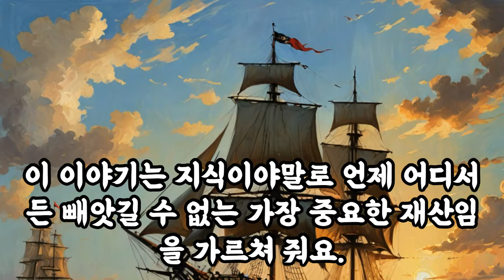삶의지혜‹023›탈무드：재산 ＠ 이스라엘 유태인 우화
[재산]

옛날에, 큰 부자들이 모여 배를 타고 항해를 하고 있었어요. 그 배에는 랍비 한 사람도 함께 타고 있었어요. 랍비는 다른 부자들에게 말했어요. "나는 내 재산을 보여 줄 수는 없지만, 내가 제일 부자라고 생각해요."

그때, 해적들이 나타나 배를 습격했어요. 부자들은 금은보석과 모든 재산을 해적들에게 빼앗겼어요. 해적들이 가버린 후, 배는 가까스로 어떤 항구에 도착했어요. 랍비는 그곳에서 그의 높은 교양과 학식을 인정받아 학생들을 가르치게 되었어요.

얼마 뒤, 랍비는 함께 배를 타고 여행했던 부자들을 다시 만났어요. 그런데 그들은 모두 가난뱅이가 되어 있었어요. 부자들은 랍비에게 말했어요. "당신 말이 옳았어요. 지식을 가진 사람은 모든 것을 다 가진 것과 같아요."

이 이야기는 지식이야말로 언제 어디서든 빼앗길 수 없는 가장 중요한 재산임을 가르쳐 줘요. 공부하고 배운 지식은 우리를 항상 부자로 만들어 줄 수 있답니다.